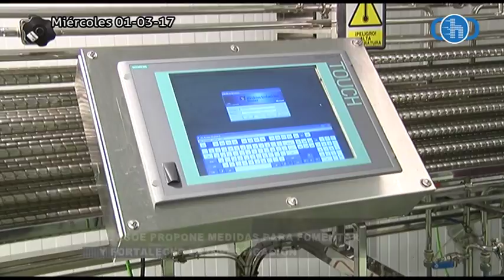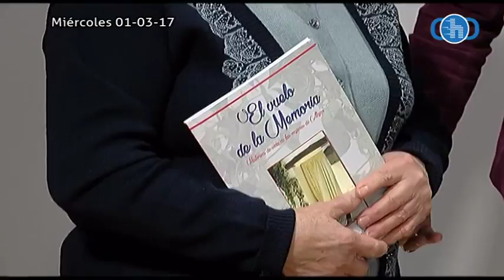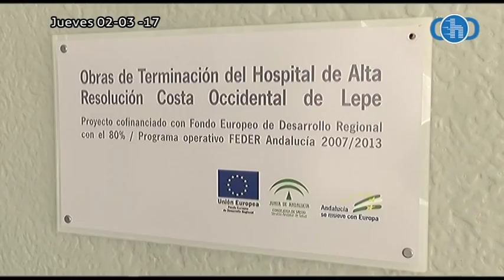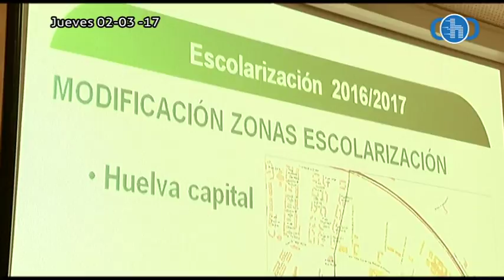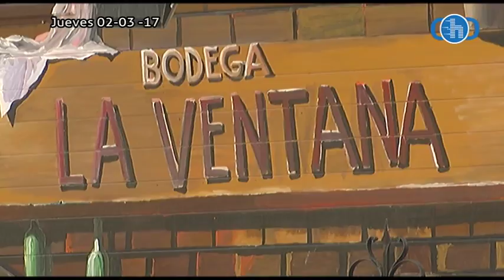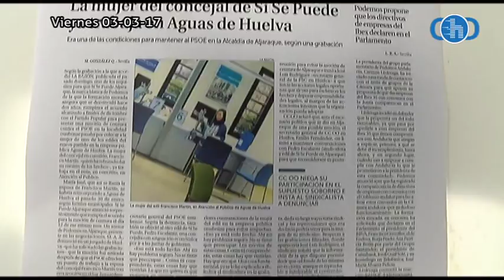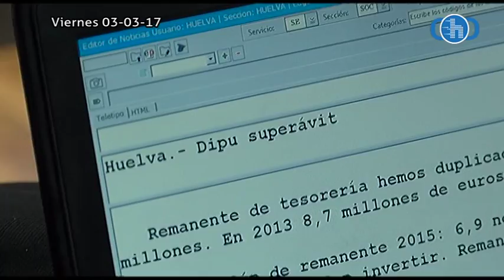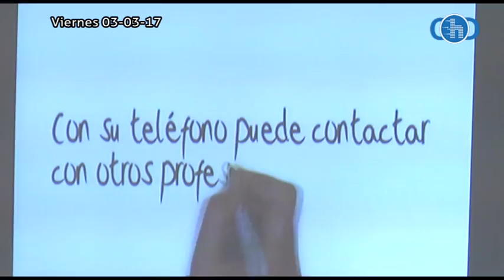Resumen Semanal del 01 al 03 Marzo 2017 CDH TV